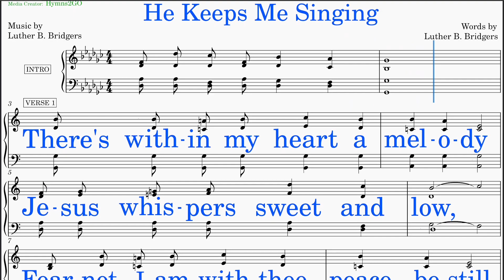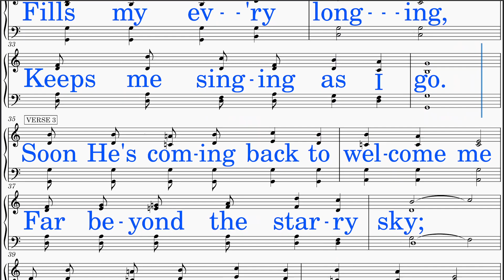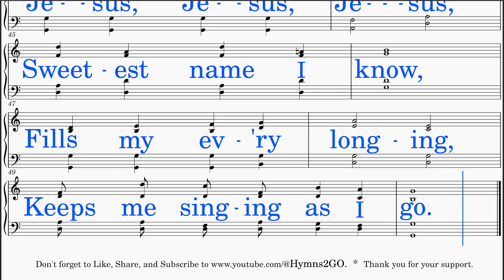He Keeps Me Singing (Bridgers - Bridgers) [v2] Quartet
*QUARTET practice and accompaniment resource*

1. Note Reading Focus:  Concentrate on reading your notes, whether Soprano, Alto, Tenor, or Bass.
2. Vocalization with "Aahh":  Initiate by singing using "Aahh" without the lyrics, allowing focus on pitch and tone.
3. Lyric Integration:  Once confident with your voice part, incorporate singing along with the lyrics.
4. Solo with Piano:  Challenge yourself by singing your part solo, accompanied only by piano, enhancing independence and precision.
5. Ensemble Integration:  Advance to singing with piano and quartet, refining harmony and timing within the ensemble setting.

1. Five Instrument Accompaniment:  Revel in the richness of our quintet arrangement, featuring piano alongside soprano, alto, tenor, and bass voices, creating a harmonious tapestry of sound.
2. Constant Voice Part Guide:  Navigate your vocal journey with ease, ensuring a seamless learning experience for singers of all levels.
3. Rich Harmony Throughout the Singing:  Delight in the presence of rich harmony as the voices of the quartet blend effortlessly with the enchanting piano accompaniment.
4. Bigger Sounding Group:  Experience the power of synergy as our small vocal ensemble creates a sound that transcends its size, filling the room with a sense of grandeur and unity.